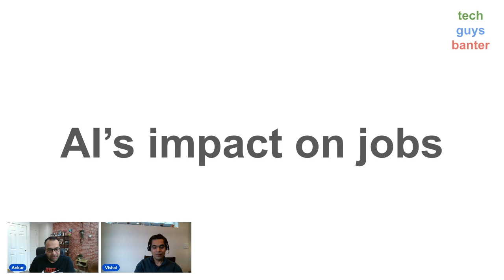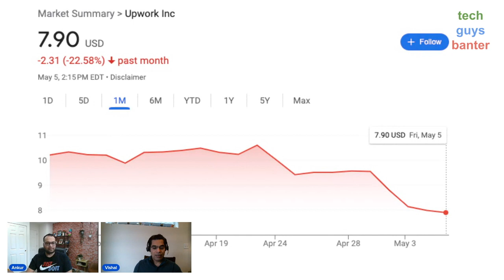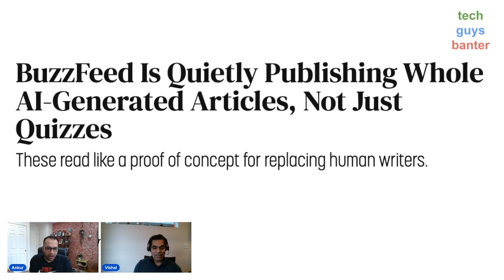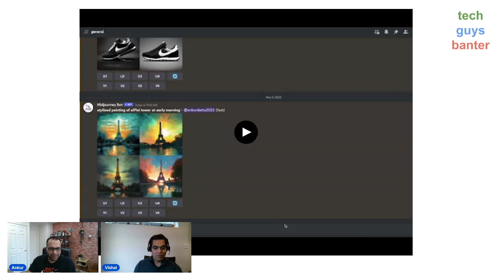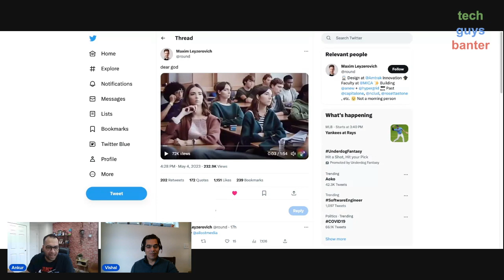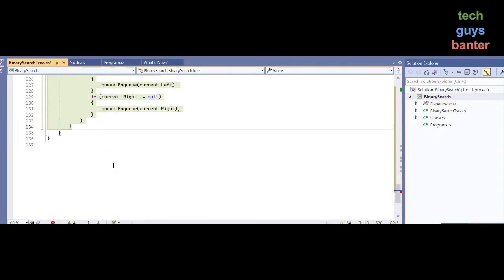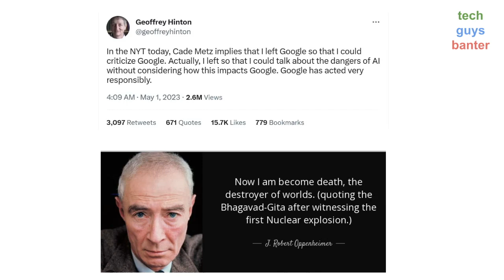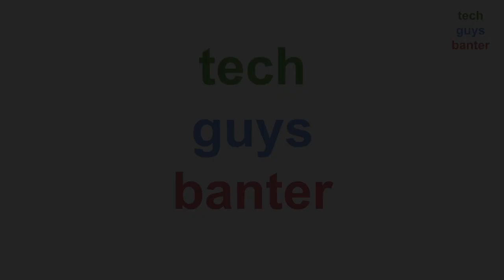The Tech Banter Ep 1 : Understanding AIs Impact on Jobs | Disruption, Resilience and Reinvention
This is the Tech Guys Banter (TGB) Podcast. We are Ankur & Vishal, tech professionals based out of Seattle and we are discussing topics on tech and anything else we find interesting.
This is Episode 1 and we are talking about AIs impact of jobs.

0:00 : Introduction
1:45 : AI Impact of some stocks
5:05 : What jobs are currently getting impacted
11:45 : AI and Digital art
17:04 : AI generated Movies
22:09 : Disruption in tech industry
23:05 : Github Co-Pilot demo
32:16 : Layoffs related to AI?
35:06 : AI vs Nuclear weapons analogy
39:25 : What does the future look like?
25:20 : Prompt engineering
53:19 : Testing AI
56:57 : Jobs immune to AI
1:00:28 : Self driving in Mumbai traffic?
1:02:15 : Cruze self driving in SF
1:03:22 : Wrap up